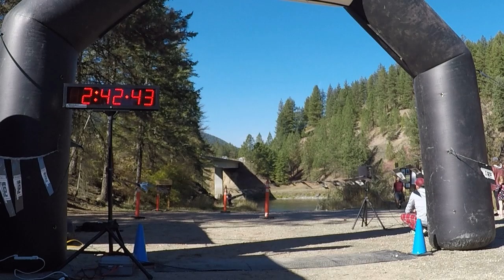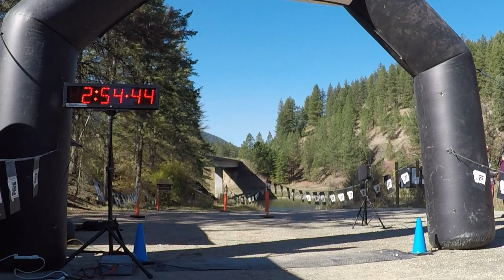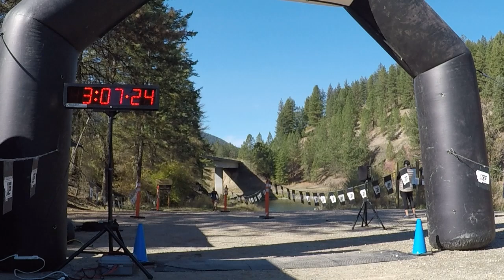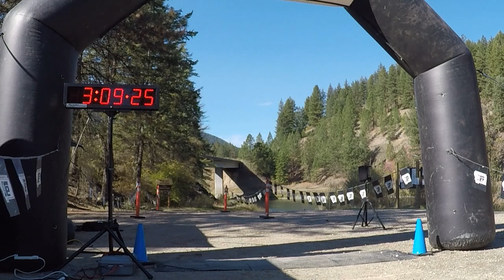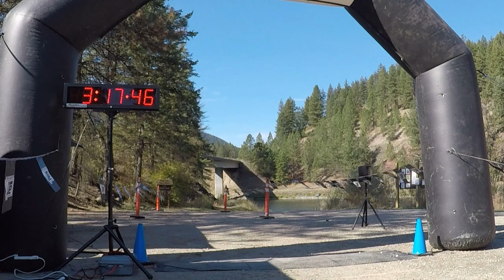2024 11 Miles To Paradise